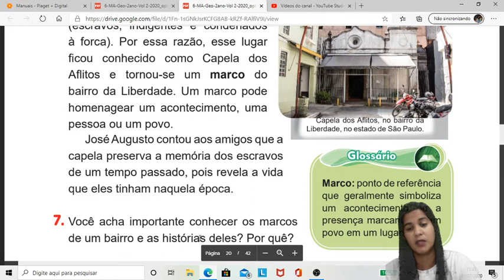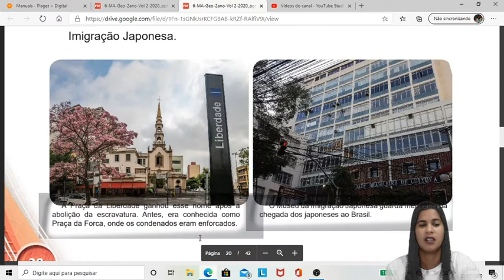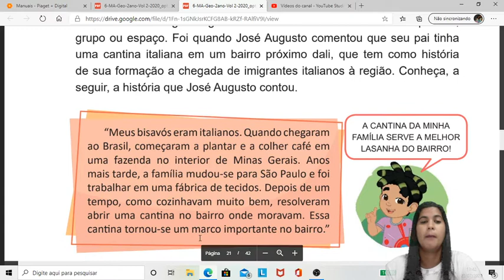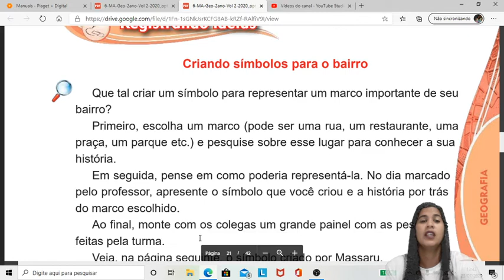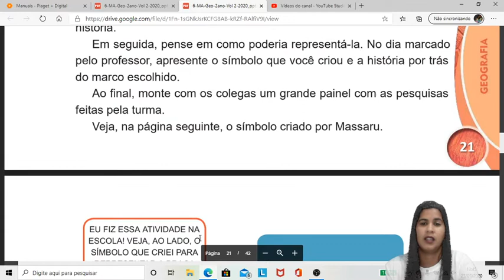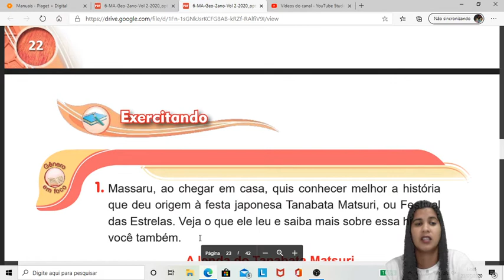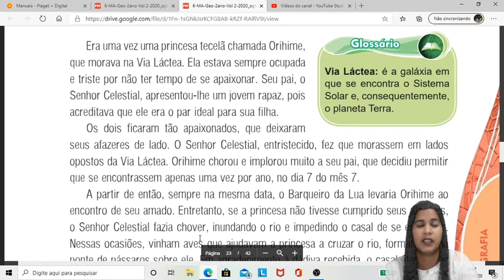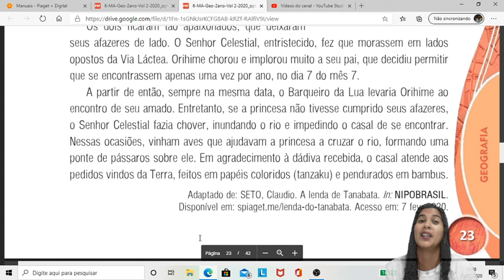2° ano: Aula de Geografia - 24/07/2020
Aula de Geografia da turma do 2° ano com a tia Arliane. ❤